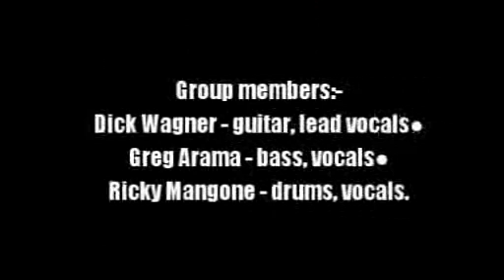Ursa Major:-'Back To The Land'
From the album:-'Ursa Major' (1972)